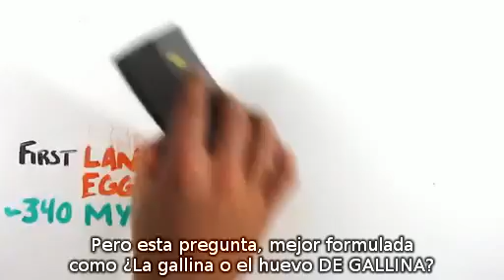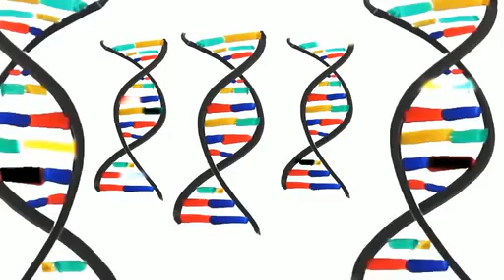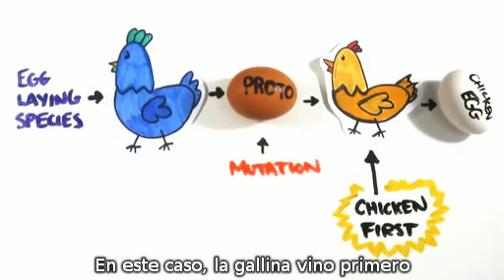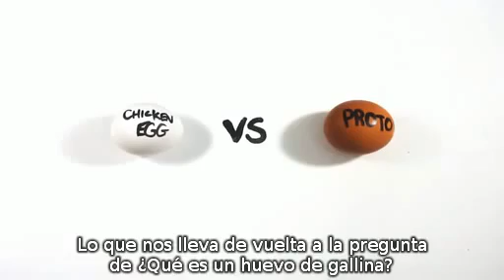¿Qué vino primero, el huevo o la gallina? AsapSCIENCE subtitulado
Vídeo colgado sin intención de ganar dinero, simplemente me parecía interesante.